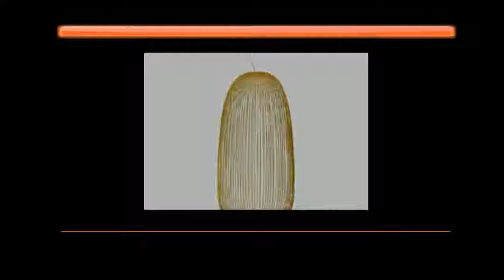Modern Foscarini Spokes 12 pendant lamp on Aliexpress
Product On Aliexpress

Brand Name:SILJOYItem Type:Pendant LightsCertification:UL,FCC,RoHS,EMC,PSE,VDE,SAA,CCCTechnics:PaintedPower Source:ACBody Material:IronInstallation Type:Cord PendantPlace:Study,Parlor,Hotel Hall,Hotel Room,Master Bedroom,other bedroomsLight Source:LED BulbsIs Bulbs Included:YesSwitch Type:Knob switch,Touch On/Off SwitchStyle:ModernVoltage:90-260VLighting Area:5-10square metersFinish:Brushed Nickel